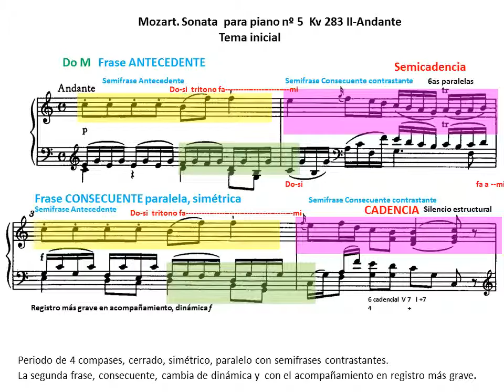Mozart. Sonata para piano nº 5 Kv 283 II-Andante. Tema inicial, Análisis Musical